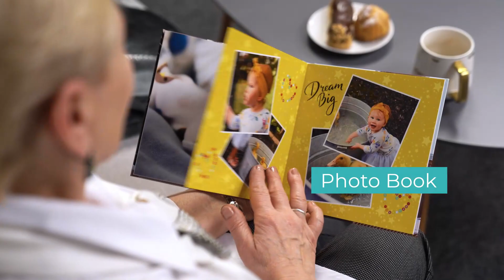Gift ideas for grandparents | MYPICTURE.co.uk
See our website and get the best gifts for your loved ones